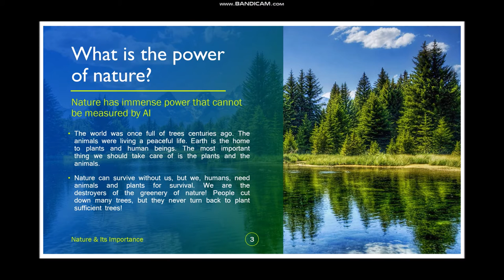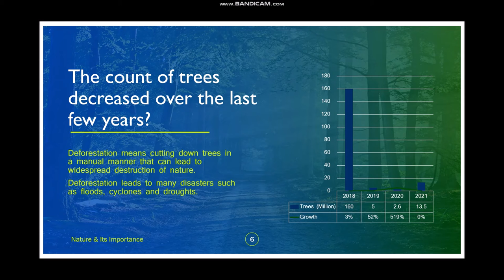In Search of a Living Earth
The only short video that really explains why it is so important and help save the environment.

This video has been supervised by Vyom Agarwal.

0:06 - What is Nature?
0:17 - What is the power of Nature?
0:43 - What will happen if we disrespect plants?
1:01 - Advantages V/S Disadvantages
1:28 - The count of trees decreased over the last few years?
1:45 - Highest countries with count of trees